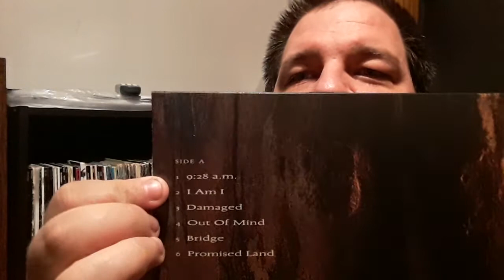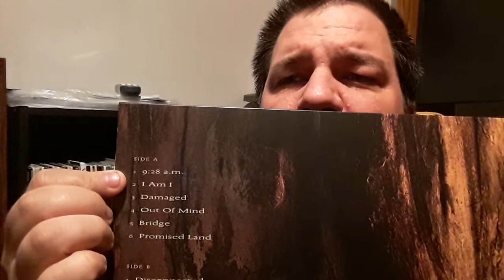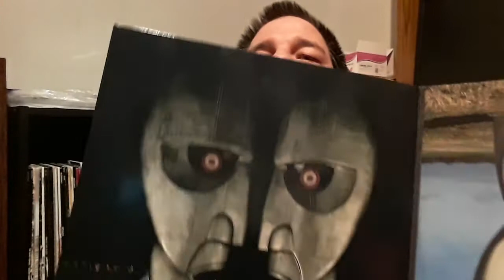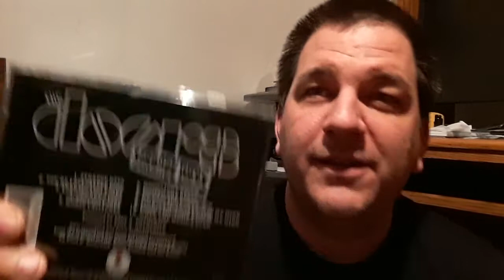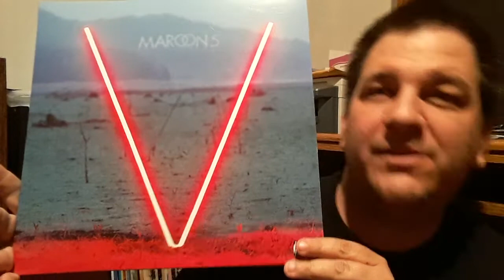My entry for Chris Propfe's "Play the Numbers thread.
Last week, Chris asked us to show five albums, songs, or bands with numbers in them. Here are the ones I picked plus an honourable mention. Check out his channel when you can!